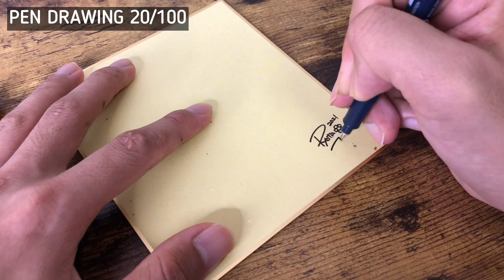【筋肉痛】絵が上手くなる方法はスポーツと同じかもしれない【イラストメイキング/ペン画】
今回の絵の旅は、10時間絵を描き続けた後の次の日です😊初めて絵を描いて筋肉痛になり、絵が上手くなる方法はスポーツと同じかもしれないという結論になりました!!最後までゆっくりとお楽しみください😊🌻

【出展予定】
▪️2021/11/13（土）,11/14（日）
デザインフェスタVol.54に出展します。
〜ただいま作品制作中〜
場所:東京ビッグサイト西ホール全館で開催

・色紙
・サクラクレパス 水性ペン ピグマ 黒 5本セット ESDK-5A